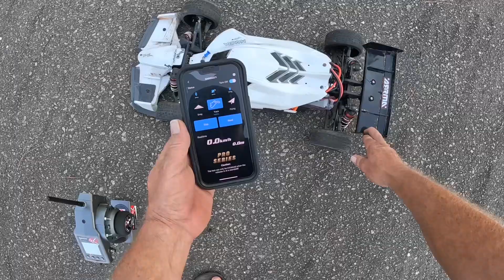Arrma Super Typhon 99 MPH test passes, Crash! Mistakes were Made!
Was just supposed to make a couple short test passes to make sure she was going straight…..then go to a better road! But, no….I got greedy!

Radiolink radio with receiver

Two pack receivers

Skyrc GNSS GPS